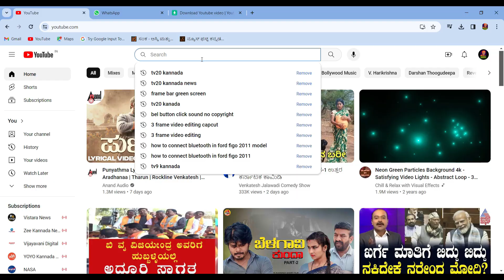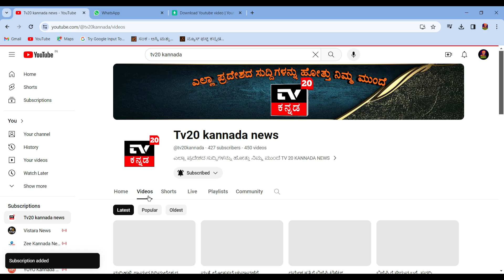ಎಸ್ ಎಲೆಕ್ಟ್ರಾನಿಕ್ಸ್ ನಲ್ಲಿ ದಸರಾ ಮತ್ತು ದೀಪಾವಳಿ ಹಬ್ಬದ ಪ್ರಯುಕ್ತ ಧಮಾಕ ಆಫರ್ ||TV20KANNADANEWS